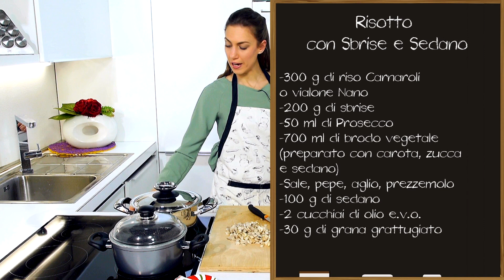RISOTTO con SBRISE e Sedano - Risotto ai Funghi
Risotto con Sbrise (dei funghi giganti) e Sedano sfumato con Prosecco! Il risultato? Speciale!

Ingredienti Ricetta

    300 g di riso
    200 g di Sbrise o di funghi champignon o chiodini o pioppini
    50 ml di Prosecco o di vino bianco secco
    700 ml circa di brodo vegetale
    1 cucchiaino di polvere di aglio o 1 spicchio di aglio
    1 ciuffo di prezzemolo
    100 g di sedano
    2 cucchiai di olio extravergine d'oliva
    30 g di Formaggio grana grattugiato

Preparazione Risotto con Sbrise e Sedano

• Per prima cosa, preparare il brodo vegetale.

• Lavare il sedano, eliminare i filamenti legnosi e tagliarle la costa a pezzetti piccolissimi.

• Pulire le sbrise con un panno umido, rimuovendo se necessario le tracce d’impurità. Tagliare le sbrise a pezzetti piccoli.

• In una casseruola, versare l’olio extravergine, aromatizzare con aglio e far rosolare i dadini di sbrise e di sedano: una volta dorati, abbassare la fiamma e cuocere per una decina di minuti, mescolando di tanto in tanto.

Come si prepara il brodo vegetale?

La preparazione del brodo vegetale è semplice: in una casseruola, riunire le verdure intere (es. carota, sedano, cipolla, zucca), coprire con acqua e portare a bollore, dunque cuocere per 40 minuti o un’ora. Aggiustare di sale ed unire, a piacere, altri aromi (es. prezzemolo, basilico ecc.).

• A questo punto, versare il riso Carnaroli o Vialone Nano nella teglia del sugo, mantenendo una fiamma alta: sfumare con del buon Prosecco e lasciar evaporare l’alcol.

• Idratare  il riso aggiungendo un mestolino di brodo vegetale per volta, lentamente, avendo cura di non aggiungere altro liquido fino a quando il riso non ha assorbito il brodo già versato. Cuocere per 13-15 minuti, in base al tipo di riso scelto.

• A cottura ultimata, spegnere il fuoco, aggiustare eventualmente di sale, unire il pepe, aromatizzare con il prezzemolo tritato e insaporire con del formaggio grana grattugiato. Servire il risotto fumante.